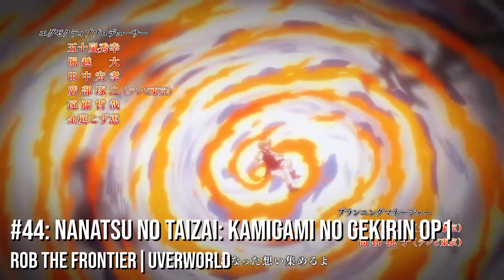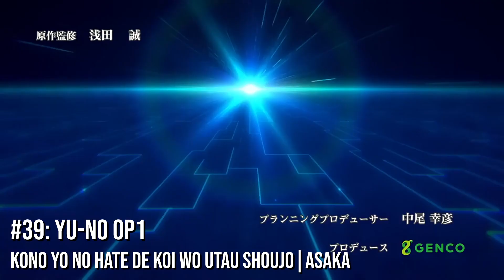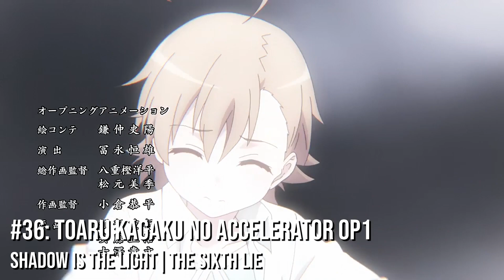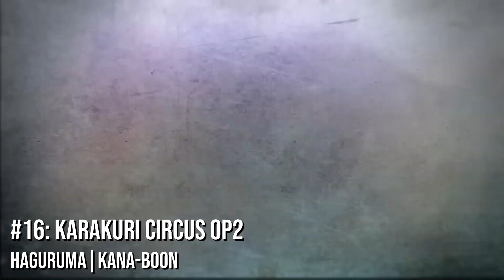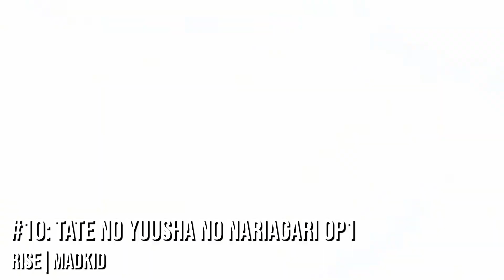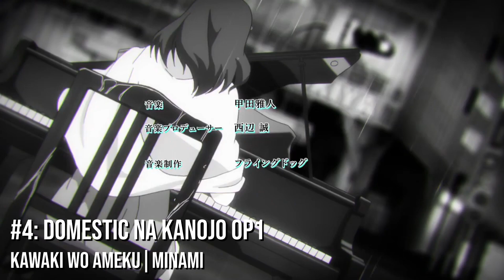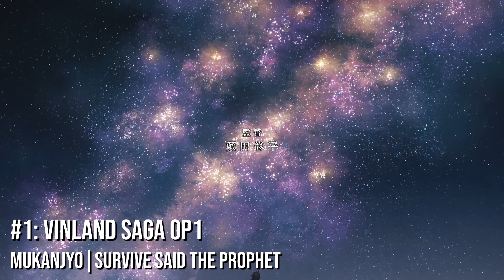My Top 50 Anime Openings of 2019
This is my top 50 anime openings of 2019!

Music is subjective, or something along those lines (your favourite anime openings of 2019 might not be here).

List:

- Arifureta Shokugyou de Sekai Saikyou | "FLARE" by Void_Chords feat.LIO
- Beastars | "Wild Side" by ALI
- Shingeki no Kyojin Season 3 Part 2 | "Shoukei to Shikabane no Michi (憧憬と屍の道)" by Linked Horizon
- Dororo | "Kaen (火炎)" by Ziyoou-vachi
- Boku no Hero Academia 4th Season | "Polaris" by BLUE ENCOUNT
- Enen no Shouboutai | "Inferno (インフェルノ)" by Mrs.GREEN APPLE
- Enen no Shouboutai | "MAYDAY feat. Ryo from CRYSTAL LAKE" by coldrain
- Black Clover | "JUSTadICE" by Seiko Oomori
- Black Clover | "sky & blue" by GIRLFRIEND
- Black Clover | "RiGHT NOW" by EMPiRE
- Boogiepop wa Warawanai (2019) | "shadowgraph" by MYTH & ROID
- Bungou Stray Dogs 3rd Season | "Setsuna no Ai (セツナの愛)" by GRANRODEO
- Isekai Cheat Magician | "PANTA RHEI" by MYTH & ROID
- Kimetsu no Yaiba | "Gurenge (紅蓮華)" by LiSA
- Vinland Saga | "MUKANJYO" by Survive Said The Prophet
- Vinland Saga | "Dark Crow" by MAN WITH A MISSION
- Carole & Tuesday | "Kiss Me" by Carole & Tuesday (Nai Br.XX & Celeina Ann)
- Boruto: Naruto Next Generations | "Golden Time" by Fujifabric
- Domestic na Kanojo | "Kawaki wo Ameku (カワキヲアメク)" by Minami
- Fairy Tail: Final Series | "DOWN BY LAW" by THE RAMPAGE from EXILE TRIBE
- Dumbbell Nan Kilo Moteru? | "Onegai Muscle (お願いマッスル)" by Hibiki Sakura (Ai Fairuz), & Naruzou Machio (Kaito Ishikawa)
- JoJo no Kimyou na Bouken Part 5: Ougon no Kaze | "Uragirimono no Requiem (裏切り者のレクイエム)" by Daisuke Hasegawa
- Kengan Ashura | "KING & ASHLEY" by MY FIRST STORY
- Karakuri Circus | "Haguruma (ハグルマ)" by KANA-BOON
- Kakegurui×× | "Kono Yubi Tomare (コノユビトマレ)" by JUNNA
- Dr. Stone | "Good Morning World!" by BURNOUT SYNDROMES
- Dr. Stone | "Sangenshoku (三原色)" by PELICAN FANCLUB
- Cop Craft | "Rakuen Toshi (楽園都市)" by Masayoshi Ooishi
- Dungeon ni Deai wo Motomeru no wa Machigatteiru Darou ka II | "HELLO to DREAM" by Yuka Iguchi
- Fairy Gone | "KNOCK on the CORE" by (K)NoW_NAME
- Kemurikusa (TV) | "KEMURIKUSA" by nano
- Kaguya-sama wa Kokurasetai: Tensai-tachi no Renai Zunousen - "Love Dramatic feat. Rikka Ihara (ラブ・ドラマティック feat.伊原六花)" by Masayuki Suzuki (鈴木雅之)
- Granblue Fantasy The Animation Season 2 | "Stay With Me" by Seven Billion Dots
- One Punch Man 2nd Season | "Seijaku no Apostle (静寂のアポストル)" by JAM Project
- Nanatsu no Taizai: Kamigami no Gekirin | "ROB THE FRONTIER" by UVERworld
- No Guns Life | "MOTOR CITY" by Kenichi Asai (浅井健一)
- Isekai Quartet | "Isekai Quartet (異世界かるてっと)" by Ainz (Satoshi Hino), Kazuma (Jun Fukushima), Subaru (Yuusuke Kobayashi), Tanya (Aoi Yuuki)
- Psycho-Pass 3 | "Q-vism" by Who-ya Extended
- Fate/Grand Order: Zettai Majuu Sensen Babylonia | "Phantom Joke" by UNISON SQUARE GARDEN
- Ore wo Suki nano wa Omae dake ka yo | "Papapa (パパパ)" by Shuka Saitou
- One Piece | "OVER THE TOP" by Hiroshi Kitadani
- Toaru Kagaku no Accelerator | "Shadow is the Light" by THE SIXTH LIE
- Tate no Yuusha no Nariagari | "RISE" by MADKID
- Tate no Yuusha no Nariagari | "FAITH" by MADKID
- Revisions | "Wagamama de Gomakasanai de (ワガママで誤魔化さないで)" by THE ORAL CIGARETTES
- Sword Art Online: Alicization | "RESISTER" by ASCA
- Shinchou Yuusha: Kono Yuusha ga Ore Tueee Kuse ni Shinchou Sugiru | "TIT FOR TAT" by MYTH & ROID
- Mob Psycho 100 II | "99.9" by MOB CHOIR feat. sajou no hana
- Kono Yo no Hate de Koi wo Utau Shoujo YU-NO | "Kono Yo no Hate de Koi wo Utau Shoujo (この世の果てで恋を唄う少女)" by Asaka
- Yakusoku no Neverland | "Touch Off" by UVERworld